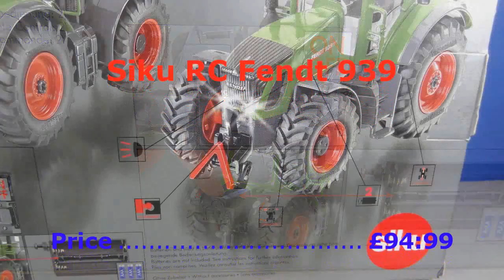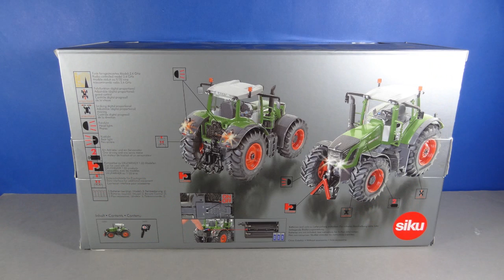RC Siku Fendt 939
A look at the Rc siku fendt 939.
Brilliant toy! 10/10